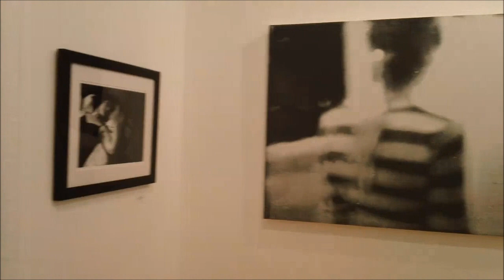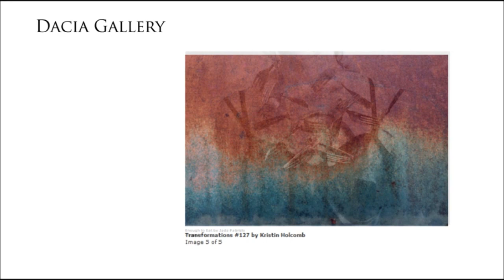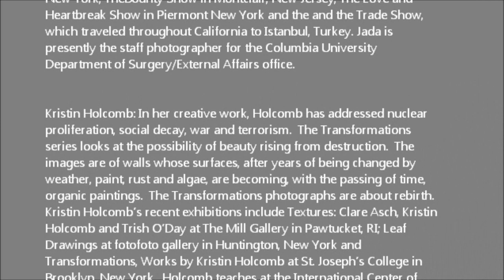DACIA GALLERY - ALGEDONICS - HD 720p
Opening Reception: 03/22/2012  Jada Fabrizio, Kristin Holcomb, Leslie Lyons, Jessica Maria Manley, Hitomi Machizuki, Christophe Piallat, Benjamin Sperry